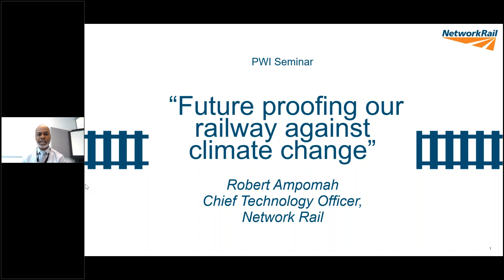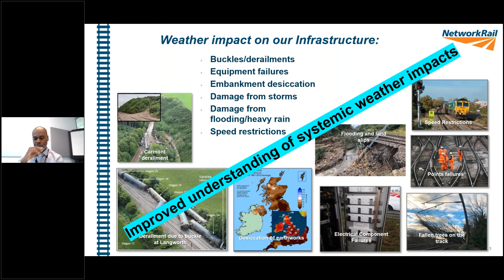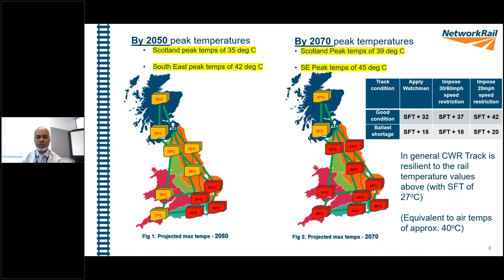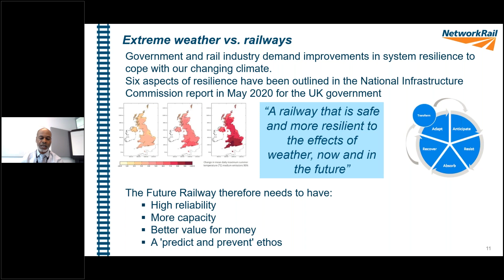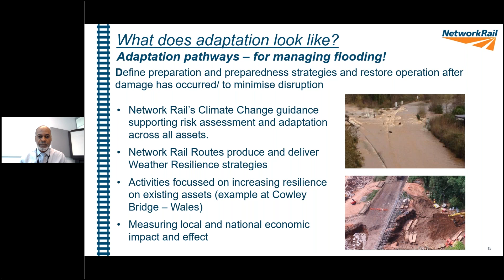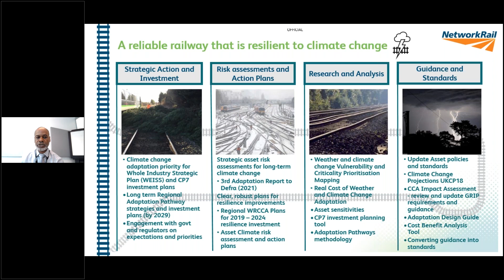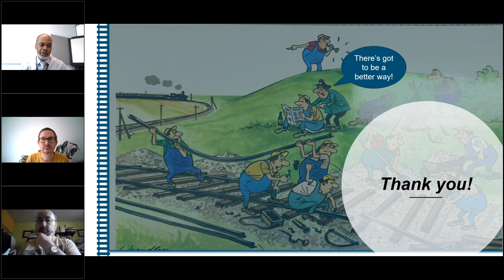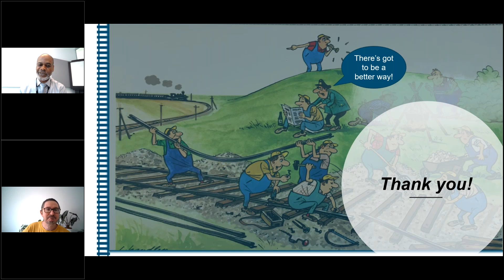Future proofing our railway against climate change - Robert Ampomah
PWI Birmingham Section Meeting
Future proofing our railway against climate change
3 June 2021